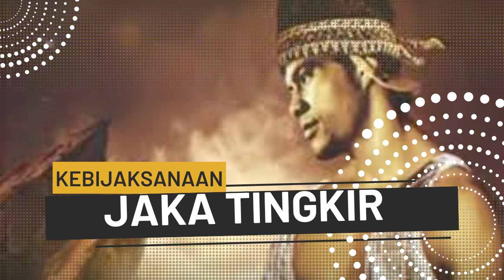Kebijaksanaan Jaka Tingkir Bagian 22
"Jadi kau hendak mengujiku" Boleh sekali akan tetapi hati-hati jangan sampai menyakiti aku."
"Heh-heh jangan kuatir, Mas Manca. Aku hanya ingin melihat sampai dimana kedigdayaanmu. Nah, siaplah dan jaga seranganku ini!" Sudarso lalu menerjang dengan pukulan tangan kanannya ke arah dada Mas Manca. Melihat gerakan yang cepat dan pukulan yang antep ini, maklumlah Mas Manca bahwa lawannya memiliki ilmu pukulan yang boleh juga. Pemuda Gunung Dumilah ini memang semenjak kecilnya sudah mempelajari berbagai ilmu, maka ia memiliki tubuh yang kuat dan gerakan yang amat tangkas. Melihat datangnya pukulan ke arah dada, ia cepat menarik kaki dan menggerakkan tubuhnya ke kiri, kemudian dari samping ia memutar tangan kanannya untuk menangkis. Ia sengaja hendak mengadukan lengan kanannya dengan lengan kanan lawan untuk mengukur sampai dimana ampuhnya lengan lawan. Mas Manca hanya mempergunakan sebagian tenaganya dalam gerakan ini.
"Dukk!" Ketika dua lengan itu beradu, Sudarso meringis menahan rasa nyeri pada lengannya yang seakan-akan bertemu dengan tongkat besi. Juga kedudukan kakinya berubah karena dorongan kuat dari lengan Mas Manca tadi. Diam-diam Sudarso gembira sekali karena mendapat lawan kuat. Secepat kilat ia memutar tubuh dan menghantam lagi, kini tubuhnya laksana dua ekor burung elang, kedua kakinya bergerak secara amat teratur. Sepasang kaki itu bergeser ke sana ke mari mengeluarkan bunyi sett, sett, sett! Dan sepasang tangannya menghujankan pukulan wherr, wherr, wherr.
Kalau orang lain yang diserang hujan pukulan ini, tentu sukar untuk dapat menghindarkan diri. Akan tetapi Mas Manca tetap tenang-tenang saja biarpun tidak kalah cepatnya meloncat ke kanan kiri, menyelinap di antara pukulan itu sehingga jangankan tubuhnya, bahkan ujung pakaiannya saja tak pernah dapat di sentuh pukulan-pukulan Sudarso. Menghadapi gerakan lincah melebihi monyet dari lawannya, Sudarso menjadi pening kepalanya. Dalam pandangannya, seakan-akan Mas Manca sudah berubah menjadi tiga empat orang, demikian cepat gerakannya. Ia pun menjadi penasaran, marah dan napasnya kempas-kempis. Mengelak ke sana-sini seperti monyet bukan sikap satria! Akhirnya ia berseru menghentikan serangan-serangannya karena merasa tidak sanggup lagi, seakan-akan ia mengejar-ngejar bayangan. Mas Manca berdiri tersenyum geli.
"Habis bagaimanakah sikap satria kalau bertempur?" tanyanya.
"Seorang satria tidak akan lari menghadapi pukulan. Dari pada main kejar-kejaran, hayo kita menguji tebalnya kulit kerasnya tulang. Kita saling pukul tiga kali, tak boleh ditangkis atau dielakkan." Mas Mancan makin geli hatinya. Orang ini baik, pikirnya, hanya doyan berkelahi.